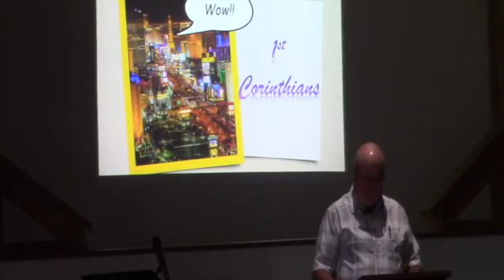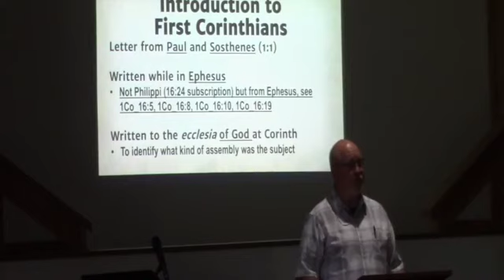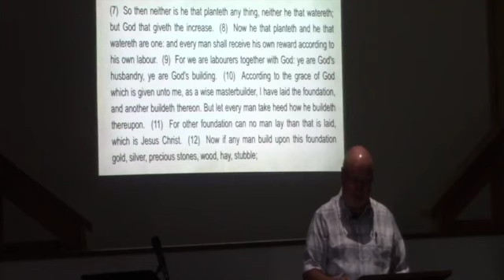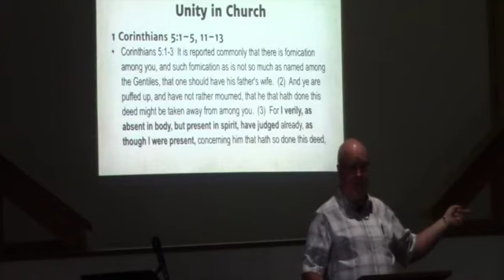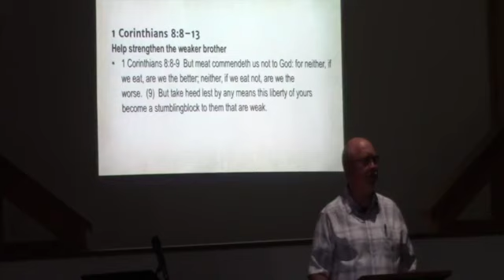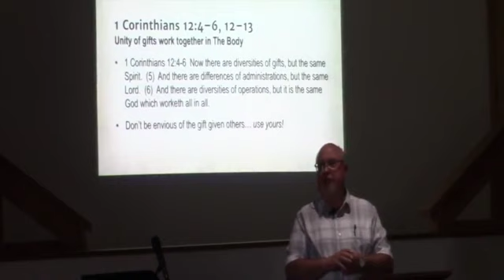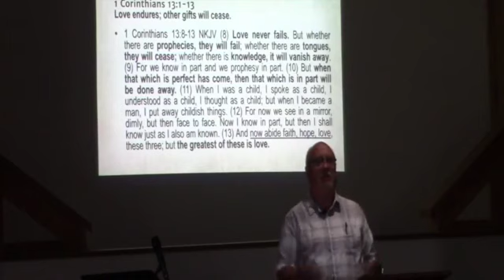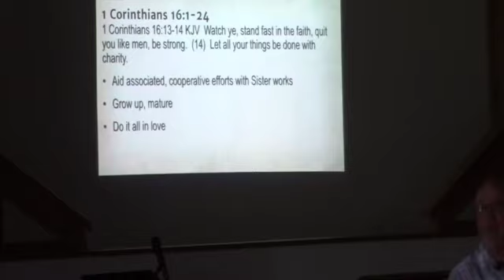Route 66 | 1 Corinthians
New Testament Theme Text: Matthew 3:3

Gary McFarlin, Pastor
Madras Missionary Baptist Church